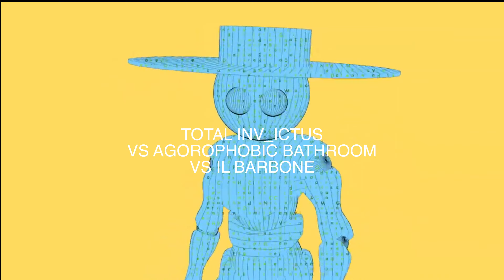Don Giudecc - La Crisi Di Mezz'Età Delle Mezze Seghe (Ed io bello come il Sole XD)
"Paolo Ippolito Projects" Are :
The Oxy_Gens - Progressive Rock / Psichedelica
Il Poeta Dall’Inferno - Death/Black Metal
Dolphin X - IDM , Electronica , Free Jazz
Dolphin Omega - Crossover , Pop , Hip Hop & Collaborations
Paolo DiVino - Film Maker
Donnie Gioiello - Chanson , Jazz , Blues & Rock
Domino 80 - Elettroacustica , Remix
PAVL 20 - Vocale , Roots , Spoken Voice
Wagner Future - Classica , Electronica , Remix
Ataraxy XY - Synth Pop , New Wave
Le Fleur Dù Mal - Dark Jazz , Industrial Jazz
Rudra’s Poetry - Industrial Metal , Hardcore
Sonic Pet Nietzsche - Electro , Industrial , Noise
Mr. Nutella Taxi - Techno , Breakcore
The Icarus Wings - Abstract , IDM , Glitch
Desert Patrol - Ambient , Downtempo
Don Giudecc - Comedy , Trash , TV
Space Lord - Sports Adventures
Omerus - Podcast